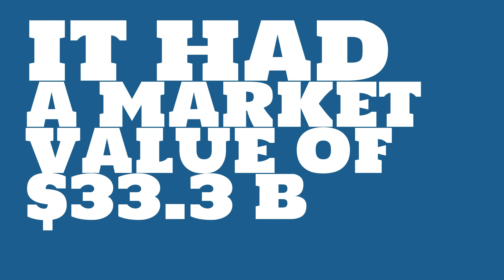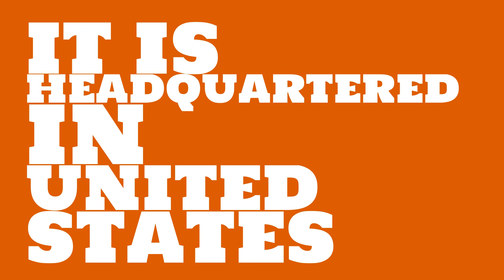What were the 2017 sales of Exelon?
Watch this video to learn about Exelon.